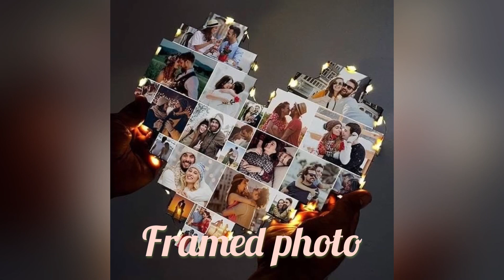Five senses gift 💝 for your boyfriend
Are you looking for gift idea for your boyfriend! Yes? Well check out the sight gift for him.